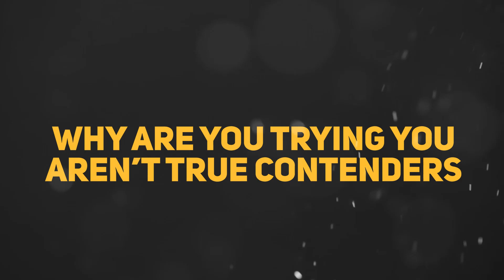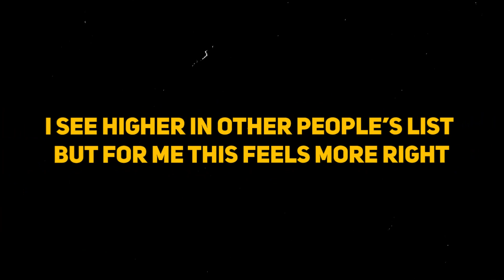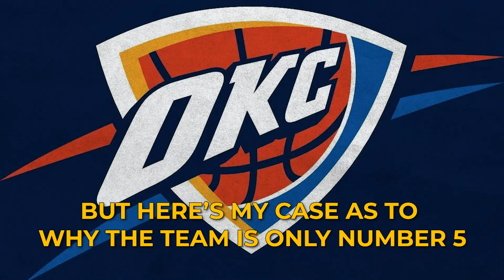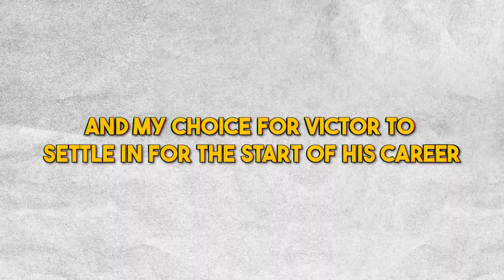Victor Wembanyama - The 5 best Landing Spots in the NBA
It’s a name we’ve all heard on countless scouting reports at this point. The kid standing at 7’4” is
now a pro in his hometown country of France and taking the rest of the world by storm. Victor
Webenyama is known as the best prospect since Lebron James, some even daring to say they
like him more.
The lanky center has dazzled the Metropolitans 92 crowds with his impressive ball handling,
shooting, finishing…interior blocking…physical attributes, do you see why we’re all talking about
him?
So today, let’s take a look into some of Victor’s potential new homes in the US. Here are my top
5 teams that I would like to see partner up with the young star. Although let’s be real, he’ll be
ridiculous wherever he goes.